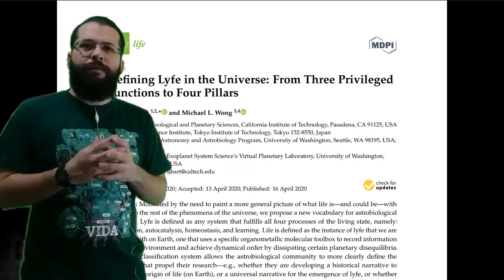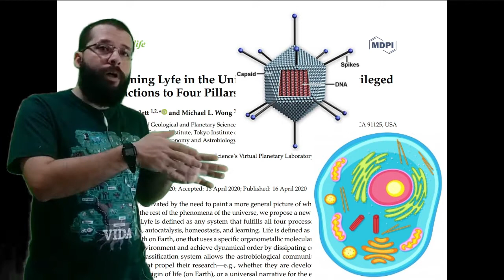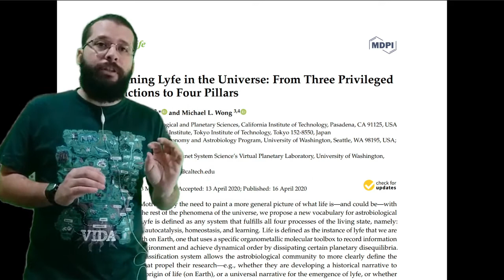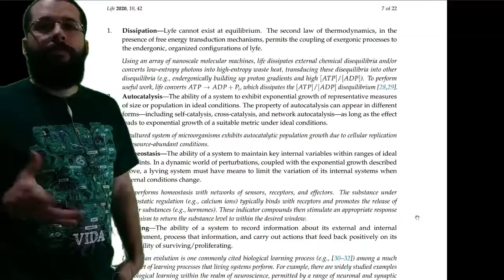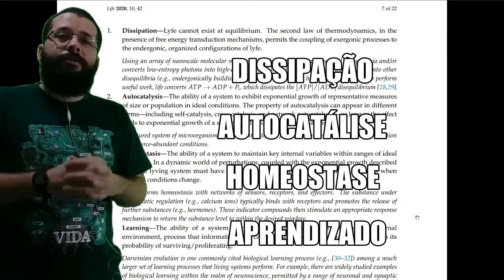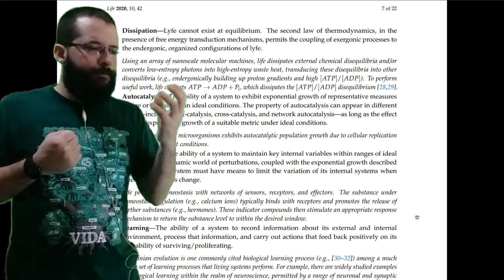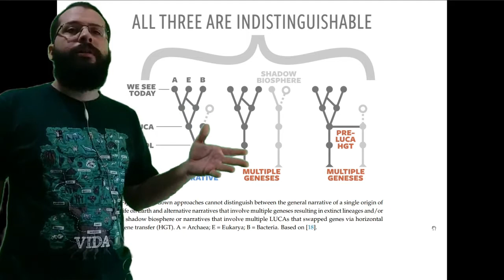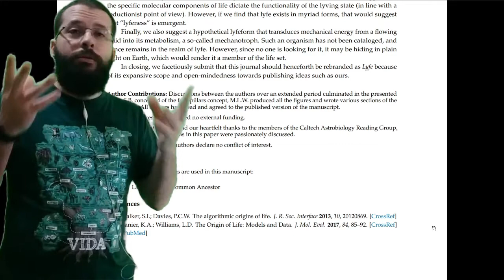"VIDA" ou "VYDA"? 🧬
Life & Lyfe